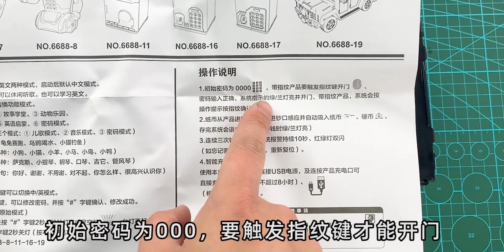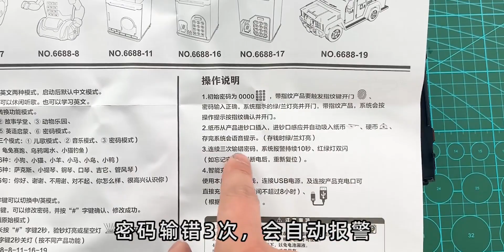网购测评：会跑的悍马存钱罐，可以播放各种歌曲，还有指纹按键！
开箱,测评,奇葩,逗比,悍马,存钱罐,网购,购物,拼多多